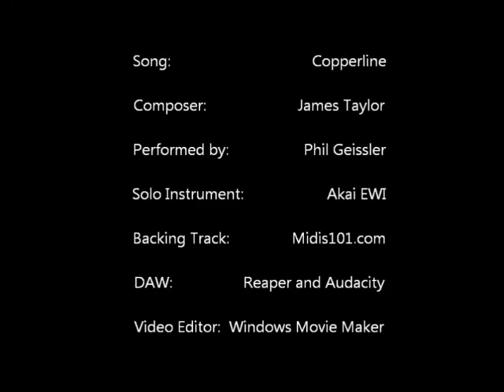Copperline by James Taylor (Akai EWI Cover)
I would like to dedicate the following song to the den of copperheads hibernating in the wood pile in my yard!

But Instead of snakes I thought I would show copper goatlings, LOL!

Cooperline by James Taylor.  I performed it on the Akai EWI using the Bass Clarinet sound patch and a midi file I got from Midis101-dot-com.  Enjoy :-)